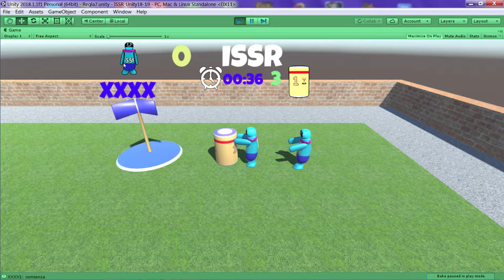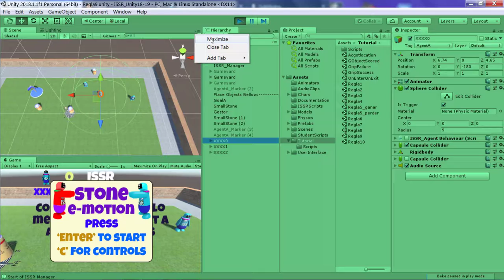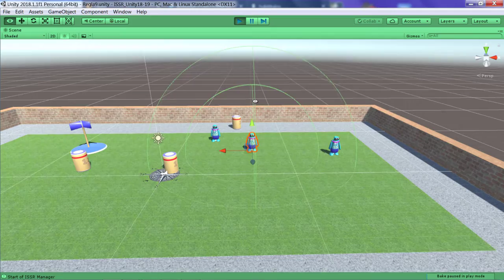Reglas del Juego. Parte 2 Reglas 6 a 10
Reglas del Juego para práctica Unity de ISSR. Parte 2/2
E.T.S.Ingeniería y Sistemas de Telecomunicación